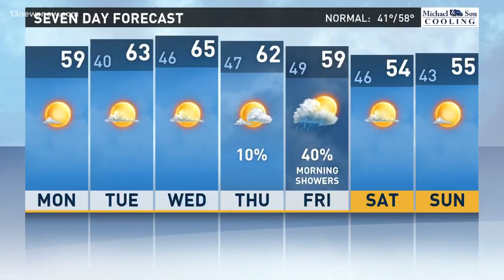13News Now Daybreak Weather Forecast, 11/27/17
13News Now Daybreak Weather Forecast, 11/27/17